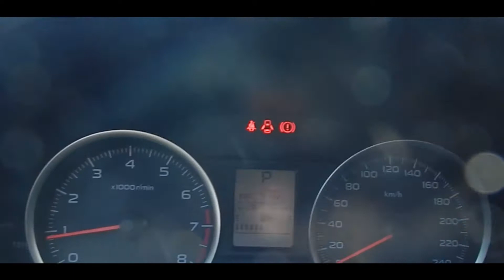Subaru XV AWD CVT Dynamic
Vehículo en perfecto estado, única dueña, poco kilometraje, automático CVT, 6 airbags, cámara de retroceso, climatizador, control crucero, bluettoh, mandos al volante, neblineros delanteros, llantas de aleación, barras porta equipaje de serie, paddle shift.